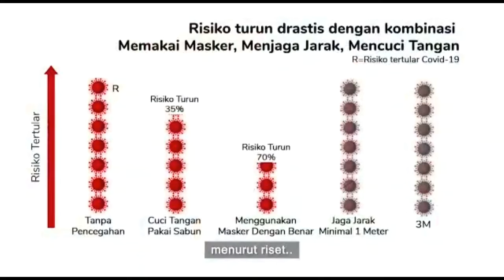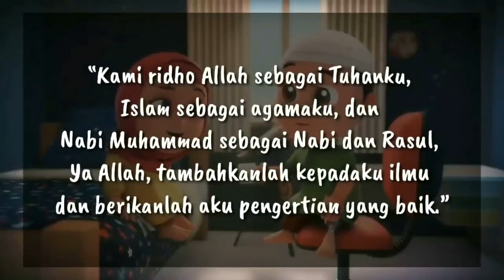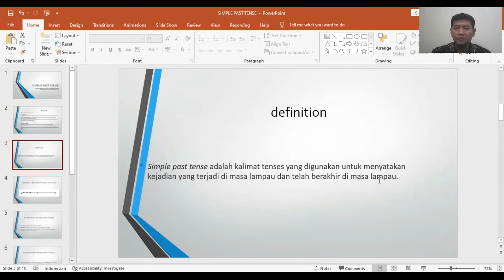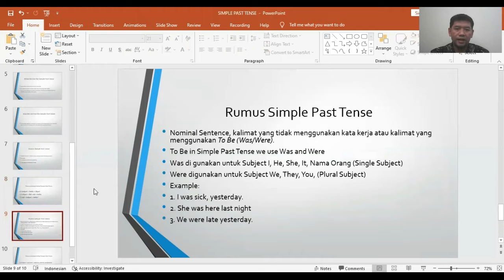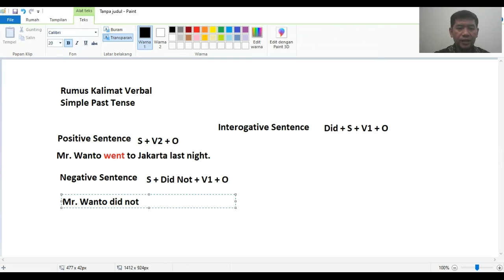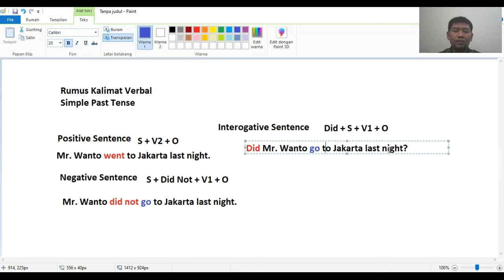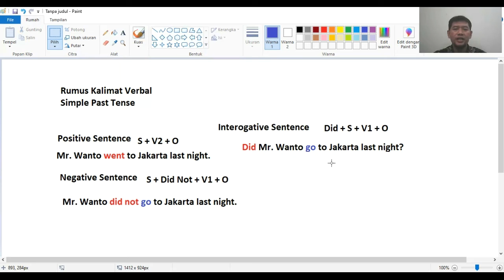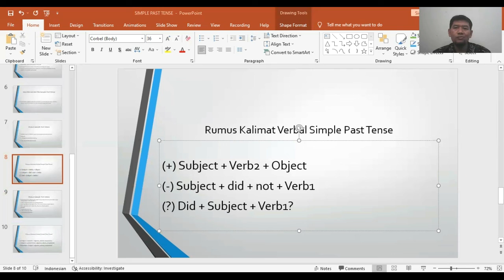Simple Past Tense (Kalimat Verbal)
Materi Pembelajaran Daring Mata Pelajaran Bahasa Inggris Kelas 8-CD.
Simple Past Tense Kalimat Verbal. Semester 1 Tahun Pelajaran 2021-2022.